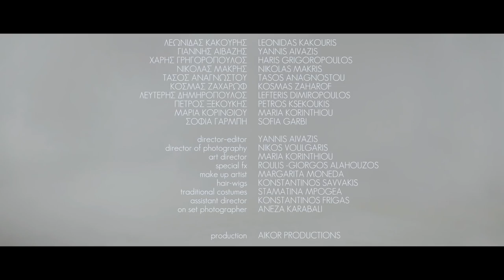The 200 year celebration of the Greek Independence.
A video dedicated to the 200 year anniversary of the Greek Independence (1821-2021) from the Holy Archdiocese of Athens.